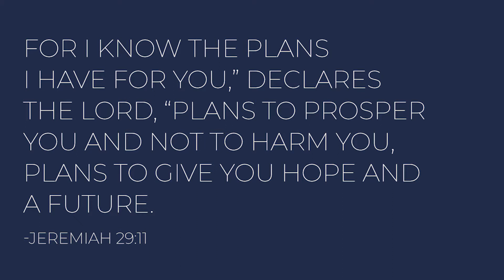LOG 2: GOD HAS A PLAN AND PURPOSE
Todays diary entry is about the plans and purpose that God has for everyone. I will be sharing my personal testimony of God's plan and purpose in my life. So if your in a place in your life where you don't know what you are doing or just not sure about your future this video is for you. Blessings!